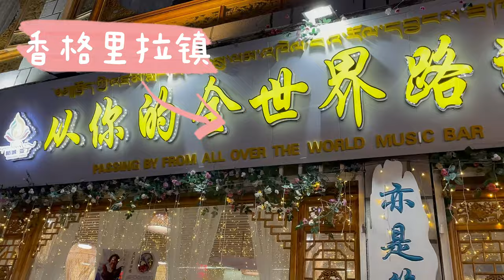12 Days Road Trips丨Daochengyading丨Litang丨Sichuan丨Beautiful China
12天自驾游（下）——此生必驾318 一辈子要去一次的稻城亚丁
318国道上的风景，竟然比景区里还要美噢，难怪是此生必驾~有濛濛烟雨也有晴空万里。但是高原地区对于习惯生活在平原里的人来说还是颇为挑战（看到末尾你就知道我到底经历了什么呜呜呜）。大自然教做人，人类是脆弱渺小的，寻常的氧气和水说变化就变化了……

攻略：稻城亚丁有时间的话建议玩两天，因为分为长线和短线，海拔4700的高度徒步比平原要累的多，慢慢爬慢慢欣赏。带上朱古力，氧气瓶，葡萄糖和热水，高原寒冷备好三合一冲锋衣，棉毛裤，并且每天都很干燥备好润唇膏。途径理塘，是海拔最高的县城，云朵近在咫尺，是真正的天空之城，可以看到千户藏寨、雪山、寺庙，颇为壮丽。路线为成都-新都桥-理塘-香格里拉-稻城亚丁-稻城-成都。